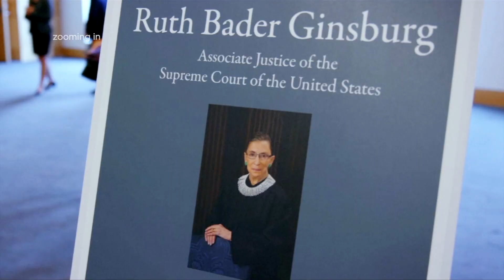How Will Democrats React to a More Conservative Supreme Court?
After Neil Gorsuch and Brett Kavanaugh, it is possible for President Donald Trump to nominate a third Supreme Court justice during his presidency.